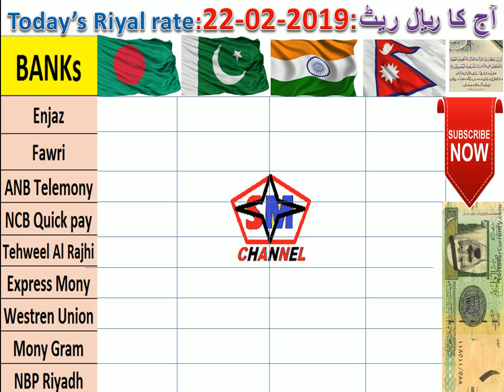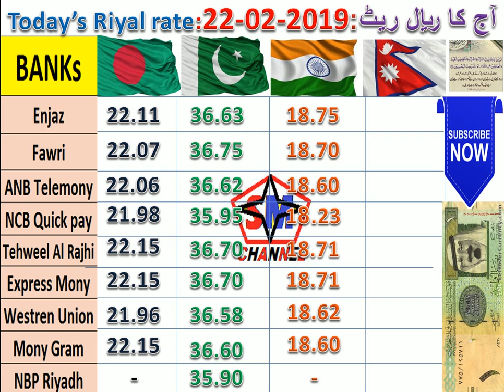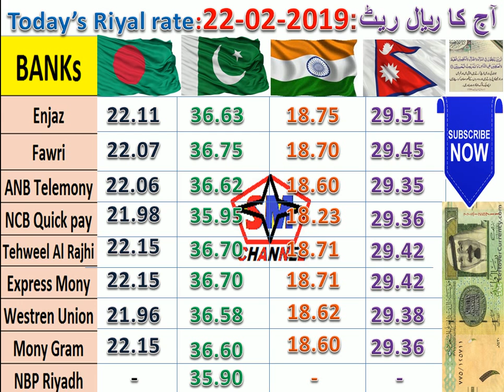Today's Saudi Riyal Rate.